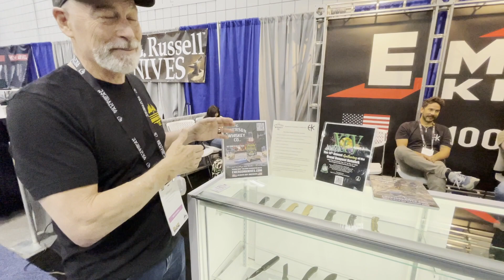It's time to meet your maker. The booth of Ernest Emerson at Blade Show Atlanta 2023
Today we meet our maker, Ernest Emerson of Emerson knives. The pace was fast, our feet ached and our faces sore from smiling. We catch up with Ernest Emerson and hear a little bit behind their design philosophy.